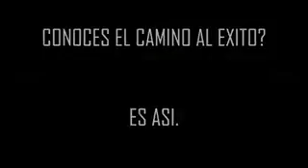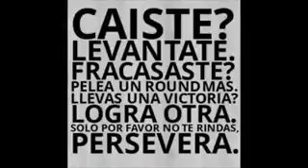Camino al Exito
La vida es como una pelea en donde a veces caemos pero como verdaderos campeones nos levantamos y mas fuertes porque cuando nos caemos y nos levantamos hemos aprendido de nuestros errores y somos mejores personas.